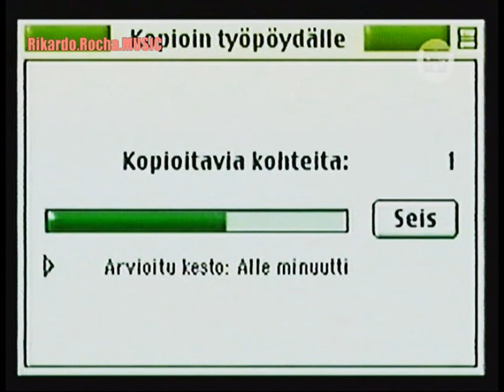Mike Patton (FAITH NO MORE) diz que deixou algo "pessoal" em hotel no Brasil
Vocalista do grupo de rock FAITH NO MORE, declara que deixou um "cocô" na tampa da privada, antes de deixar hotel no Brasil.

Programa "BLOG MTV"
Ano de transmissão: 2001